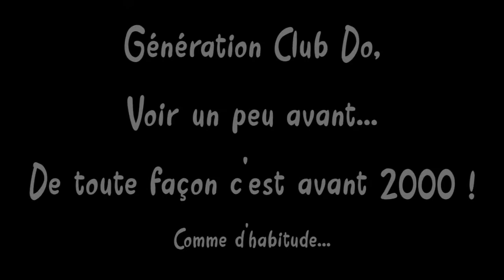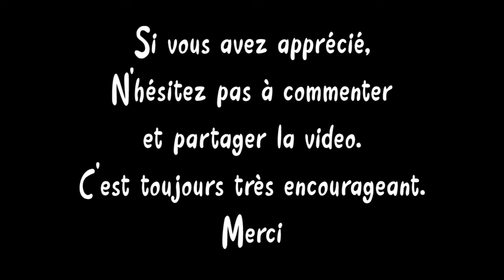Blind Test Dessin Animé de la Génération Club Dorothée. 50 extraits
Voici un blind test dessin animé d'une autre génération, celle des années 80 90... voir avant.
Quelques extraits bien difficile comme d'habitude.